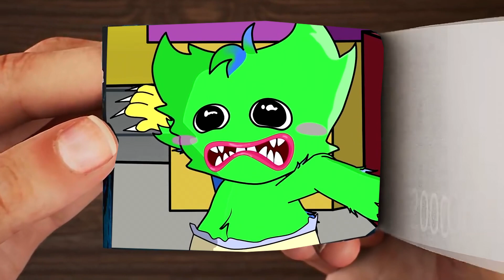Little Kissy saves everyone, but this is not the end, the story of Huggy (flip book animation)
This entails collecting multiple video footage from one or more films and editing them to create an animation in the form of a Flipbook, which is protected by fair use under Copyright Law 17 U.S.C. 101 because he demonstrates/conceptualizes a specific or non-existent film idea and assembles clips from pre-existing productions to create a creatively unique vision and give new meaning.